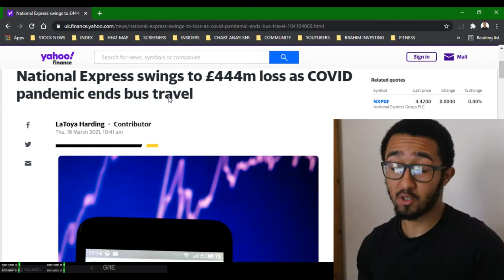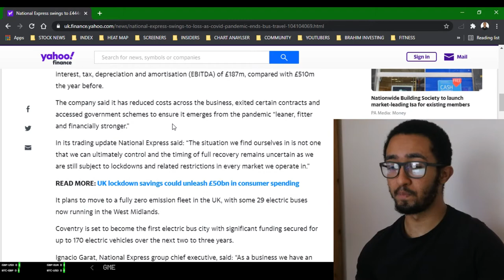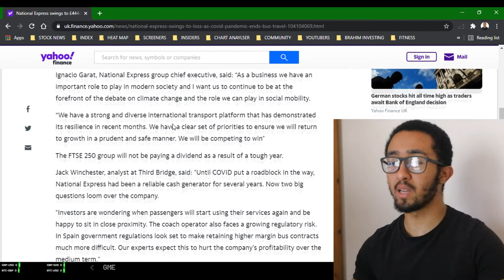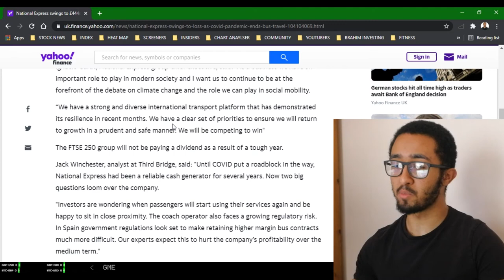🚌NATIONAL EXPRESS Big Loss📉 - Upgrading to Electric Coach Vehicles⚡️🚌